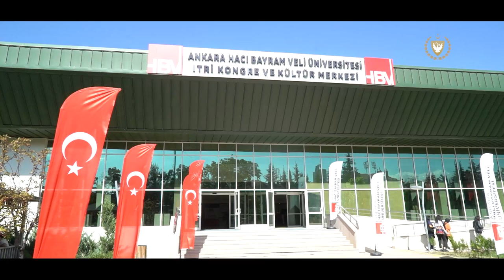Cumhurbaskanı Ersin Tatar Ankara Hacı Bayram Veli Üniversitesi Konferans